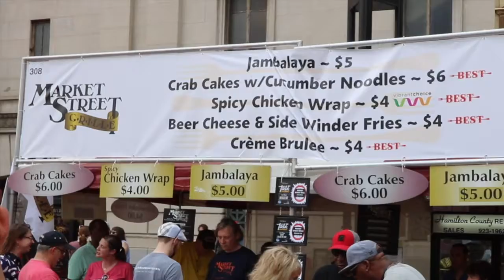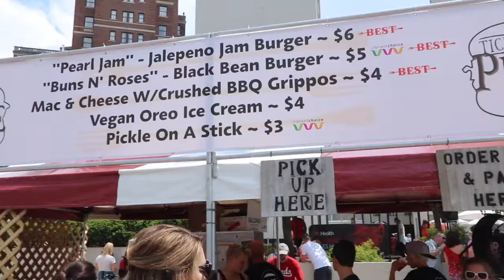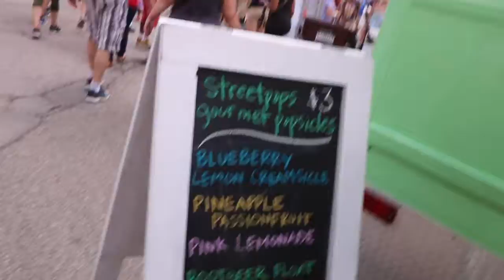I got macaronni on my Cap And Gown 11s !?!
SORRY for the late vlog posting man. Im back in action, and my laptop got some memory now. Enjoy this Cap and Gown 11 review and the taste of Cincinnati . There are more vlogs to come!